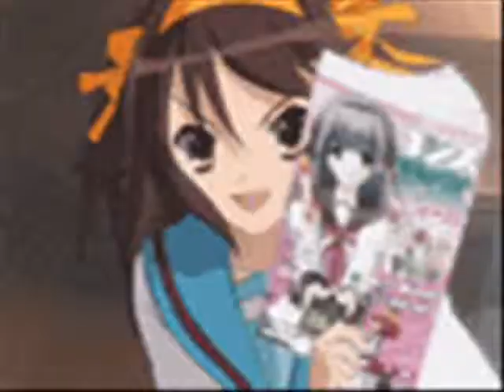Ikuto Must Die!*Preview*John Tucker Must Die Parody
this is with random animes sorry about the rest I will delete this preview video when I finish all of it